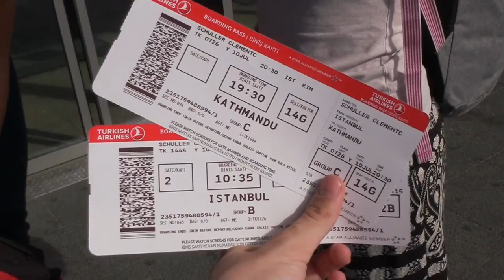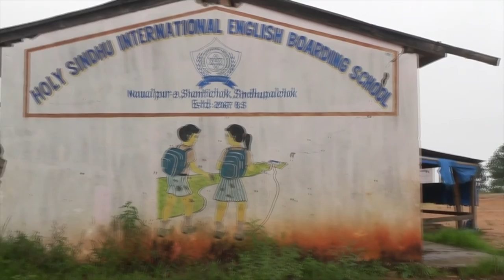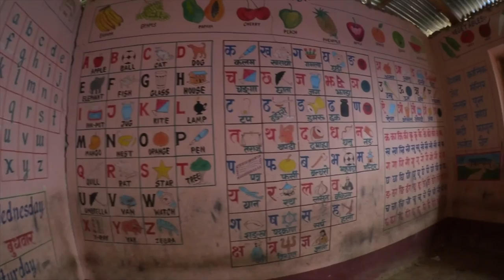Chantier solidaire au Népal - 2016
Merci !